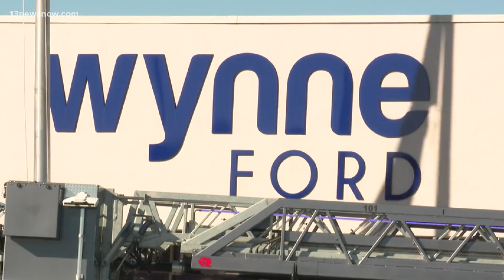Man shot by Hampton police officer in 2022 sues officer, city in federal court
The suit comes more than two years after Christopher Clayton Rice was shot outside of a dealership after allegedly hitting a police supervisor with a bat.